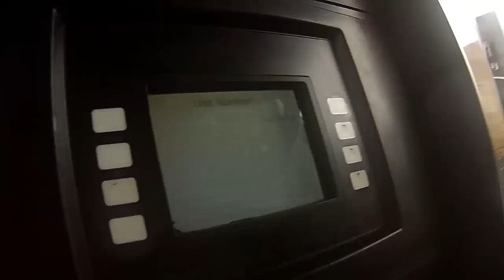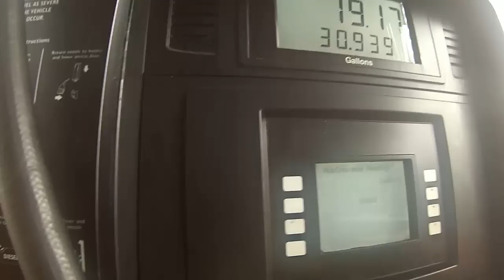TRUCKER JUKEBOX, DETOURS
TRUCKER RUDI.

I drive a 2012 freightliner cascada. with a 450 Detroit eng. 10 speed.